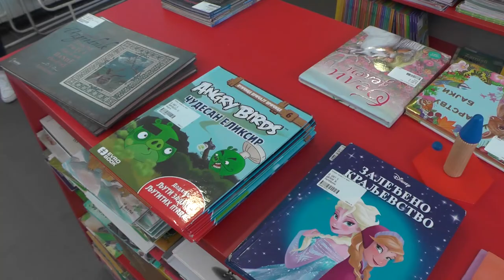NARODNA BIBLIOTEKA PIROT PRIVREMENO SMEŠTENA NA ZATVORENOM BAZENU 30062022